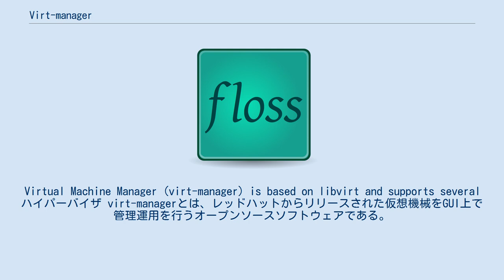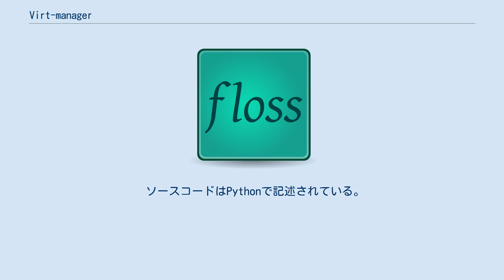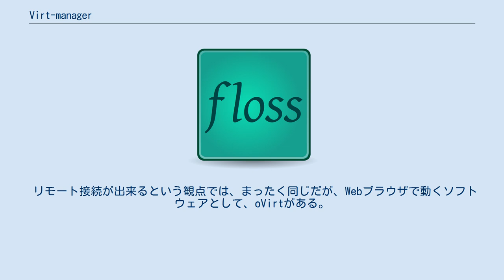Virt-manager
Virtual Machine Manager (virt-manager) is based on libvirt and supports several ハイパーバイザ virt-managerとは、レッドハットからリリースされた仮想機械をGUI上で管理運用を行うオープンソースソフトウェアである。
ここでいう仮想機械とはXen、KVM、QEMUなどの仮想化実装システムを使用してインストールされたゲストオペレーティングシステム (OS) の事を指す。
 virt-managerは主にLinuxのX Window System上で動作する。
仮想機械のホストOS内にこのソフトをインストールすることでゲストOSのCPUやメモリの使用状況についての詳細情報の表示をグラフで行い、稼働中の仮想マシンの停止や再起動などの管理を行う。
 オープンソースということもあってCentOSやFedoraなどではあらかじめインストールされている場合も多い。
 0.5版から、ネットワーク越しのVMを管理するためのリモート接続機能が加わった。
また、vnc-viewerが、gtk-vncに切り替わった。
 なお、本プロジェクトのメンテナは、Daniel Berrange、Hugh O. Brock、Jeremy Katz、Cole Robinsonである。
 ソースコードはPythonで記述されている。
 本コードで使っているライブラリは、大まかに4種類に分かれる。
すなわち、GUI、イベント通知、仮想機械制御、及びその他のライブラリである。
 GUIはUIビルダーツールのGladeやGTKで実装されている。
 そして、イベント通知では、D-BUSを用いており、Xのイベント検知(notification-daemon)、ハードウェアの構成変更の検知(hald)、およびvirt-managerそのもののシングルトン起動の管理を行っている。
 仮想機械の管理は、libvirtと呼ばれる APIを使用することにより、どのような仮想機械でも管理できるように設計されており libvirt上でのAPIが提供される限りは仮想機械の実装に関係なく対応できる。
そして、仮想機械のインストールは、関連ツールであるvirt-installをライブラリとして、用いている。
 その他のライブラリとしては、仮想ネットワーク及び、VNCviewerがある。
 まず、仮想ネットワークを取り扱うために、IPアドレス管理ツールIPyを内部クラスとして取り込んで使っている。
 そして、VNC Viewerは、gtk-vncを使っている。
 リモート接続が出来るという観点では、まったく同じだが、Webブラウザで動くソフトウェアとして、oVirtがある。
virt-managerに比べてアクセス制御を役割毎に細かく設定できるという点が異なる。